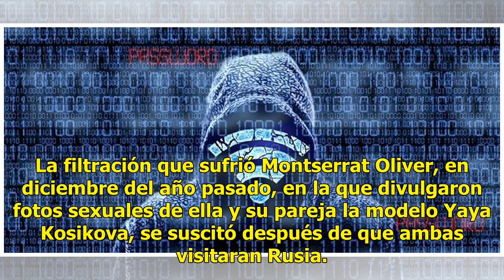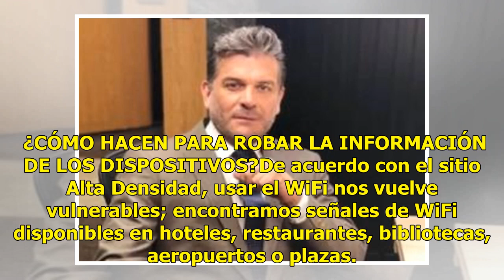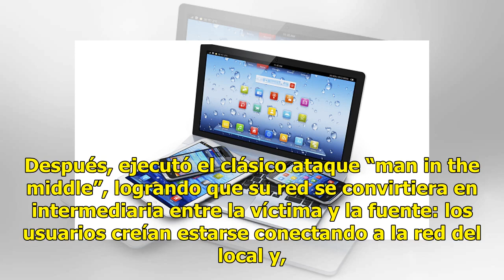Así fue como robaron las fotos y videos íntimos de Zague, Montserrat y Patty López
Esta fue la forma en que hackers consiguieron robar las fotos y videos íntimos de los conductores Zague, Montserrat y Patty López (FOTO ESPECIAL)A la hora de que los usuarios se conectan a estas redes en búsqueda de señal WiFi, los piratas informáticos bajan toda la información de los equipos electr...